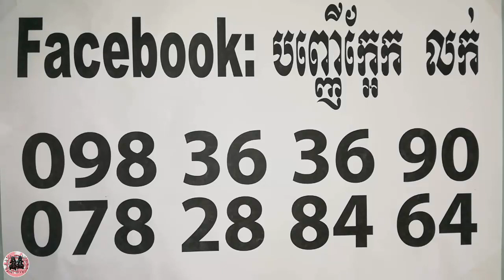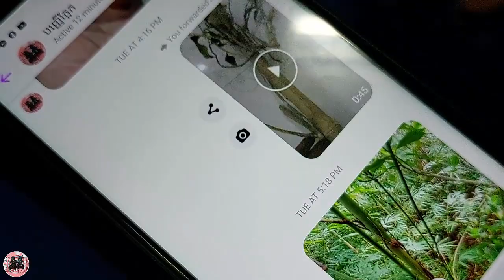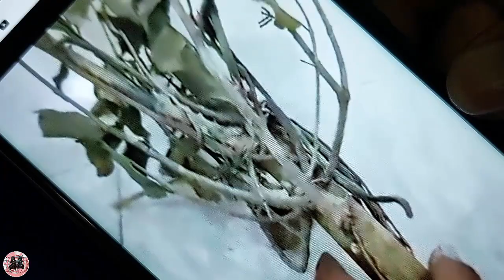បើមិនជឿរ កំុប្រមាទ - Khmer Magic Daily